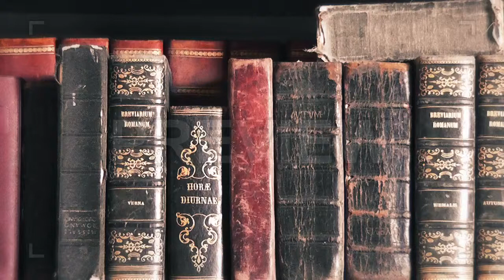Removing Book From Shelf Stock Video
This video shows a man's hand taking an old book from a bookshelf.